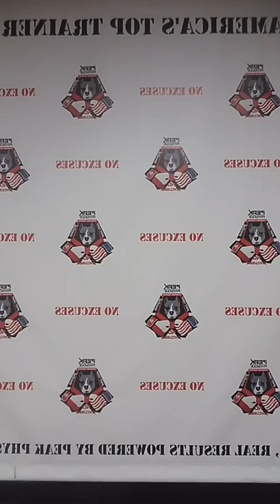Steve Says Episode #21 - Peer Pressure, Compliments, Appreciation